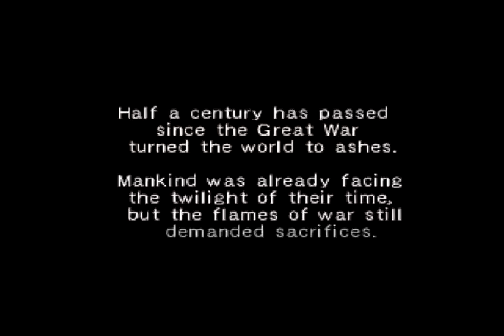Let's Play Einhänder 02: Drop Your Weapons!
Time to shoot our way through the first stage of the game: The Old Capital of Sodom! (Or Gesetz, as it's called in the American release.) We encounter griffons, dragons and angry Germans. Also, gunpods. And a creepy commercial!